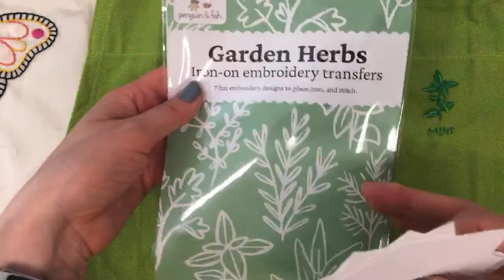Finishing the Butterfly embroidery. Vid 5. Crafting with Alyssa.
Tonight I’m finishing the Butterfly embroidery of the month and stitching on my herb apron. Patterns available at penguinandfish.com